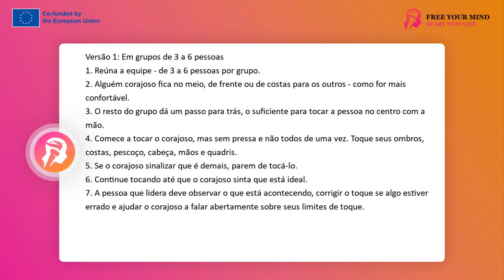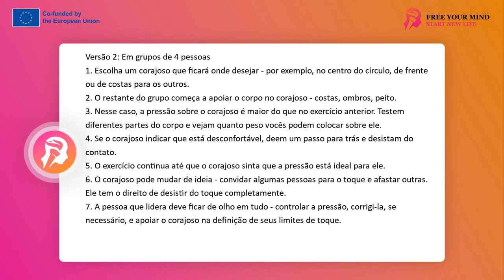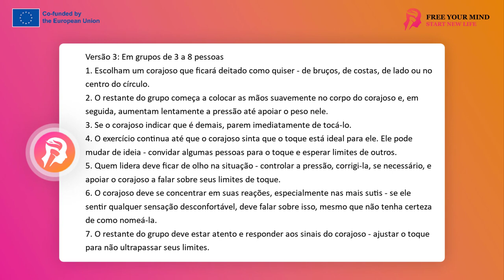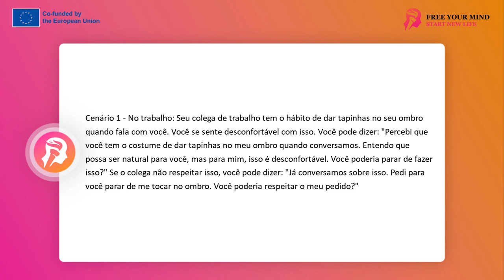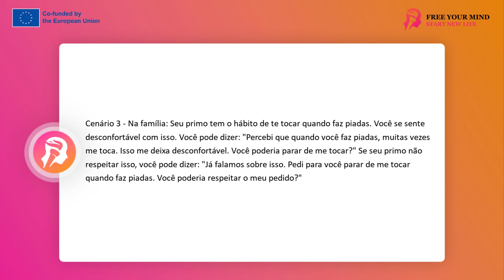FYM - Estabelecendo limites nos relacionamentos 11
Limites do Toque
O toque é um caso especial de ultrapassagem de limites; é a transgressão da fronteira corporal. Ações consideradas amigáveis por muitas pessoas, como tocar o ombro, abraçar, passar a mão nas costas, abraçar ou até mesmo uma simples aproximação, podem representar uma ultrapassagem dos limites de conforto e segurança para alguns. Essas situações não são normais ou habituais para eles no dia a dia.

Em um ambiente tolerante, aceitável e até mesmo encorajador desses comportamentos, muitas violações podem ocorrer sem que os que transgridem e os que sofrem as transgressões estejam conscientes disso. A norma social de aceitação desse tipo de comportamento pode ser tão forte que ignoramos nosso desconforto e, a longo prazo, aprendemos a reprimir e ignorar isso, o que não significa que esse desconforto deixe de existir. Portanto, é importante conhecer nossos verdadeiros limites em relação ao toque.

Este exercício visa observar e aprender sobre esse processo especial na vida, que é aceitar o toque de outra pessoa. Seu objetivo é encontrar respostas para perguntas como: "Até que ponto estou disposto(a) a aceitar toque e de quem?", "Que tipo de toque quero receber e quando o toque é demais - onde está o meu limite?". O exercício fornece informações sobre isso através de sinais do corpo que as pessoas frequentemente negligenciam em suas vidas cotidianas. Interpretar esses sinais pode exigir maior foco e cuidado para que a mente possa percebê-los.

Variação 1: em grupos de 3 a 6 pessoas
O exercício consiste em apoiar as mãos. O trabalho ocorre em um ritmo lento, com grande concentração. O voluntário se posiciona conforme achar melhor: por exemplo, dentro de um círculo, de frente para as pessoas que o tocarão ou de costas para elas. Os demais participantes ficam a uma distância que permite alcançar o voluntário com as mãos. Lentamente, não todos ao mesmo tempo, em um único momento, eles levantam os ombros em direção ao voluntário e o tocam com as mãos em várias partes de seu corpo (ombros, costas, pescoço, cabeça, braços, mãos, quadris). Eles param se o voluntário der sinais de ultrapassagem de seus limites de toque. O grupo continua o exercício até encontrar o toque ótimo para o voluntário. O voluntário tem o direito de hesitar, procurar, verificar e convidar algumas pessoas para o toque, ao mesmo tempo que diminui o consentimento ao toque de outras pessoas. Ele pode até mesmo desistir completamente do toque de alguém. A tarefa do facilitador é monitorar, corrigir o toque dos que tocam e fortalecer o voluntário na observação e declaração de seus limites.